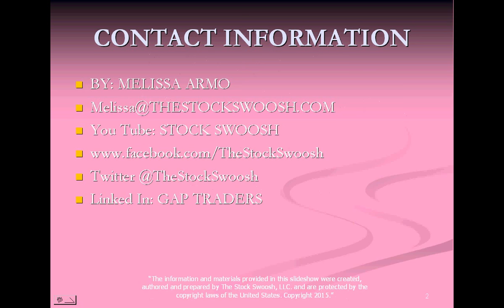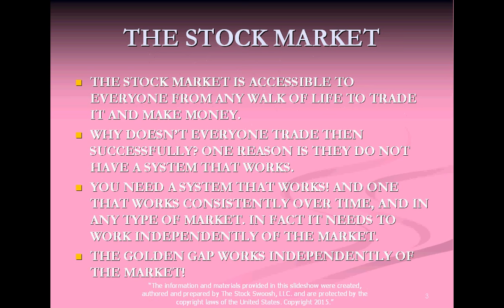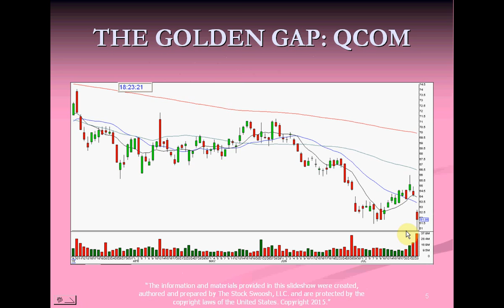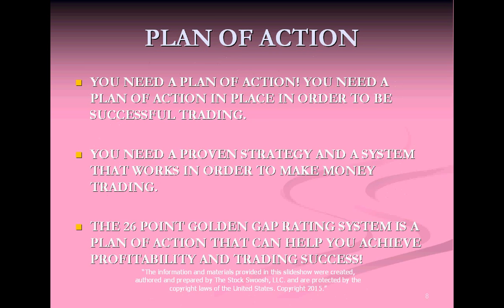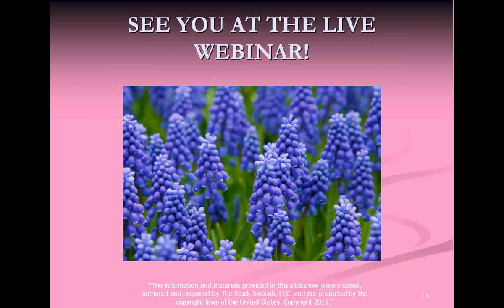A SIMPLE 26 POINT STRATEGY TO MAKE MONEY DAILY!